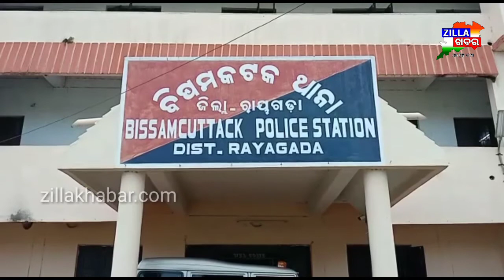ବିଷମକଟକ ପୋଲିସ ଓ ବିଷମକଟକ ଅବକାରୀ ବିଭାଗ ମିଳିତ ଉଦ୍ୟମ ରେ ବିପୁଳ ପରିମାଣର ମଦ ସାମଗ୍ରୀ ନଷ୍Zillakhabar.com#